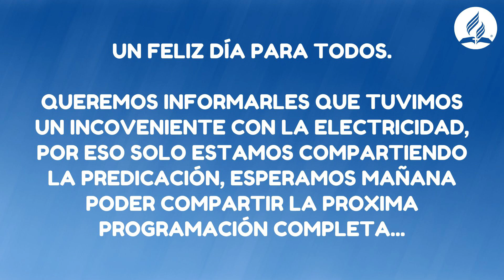Amigos de Dios - Tema 5: Tu Amigo en medio de la Tormenta - Semana de Oración Juvenil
¡Bienvenidos a la Iglesia Adventista Maracay Central! Somos una comunidad dedicada a compartir inspiración, enseñanzas y mensajes de fe basados en los principios de la Iglesia Adventista del Séptimo Día. En esta transmisión, Amigos de Dios - Tema 5: Tu Amigo en medio de la Tormenta - Semana de Oración Juvenil

Facebook Iglesia Adventista Maracay Central - Oficial [https

¿Quieres visitarnos Te esperamos en nuestra iglesia
Dirección de la Iglesia Av. Santos Michelena, entre Ayacucho y Campo Elías, Maracay, Edo Aragua (httpsmaps.app.goo.glKR7XGJvJ3Tbz5...)

Tu apoyo significa mucho para nosotros y nos ayuda a seguir compartiendo el mensaje de esperanza y amor.
Gracias por ser parte de nuestra comunidad. Dios te bendiga.